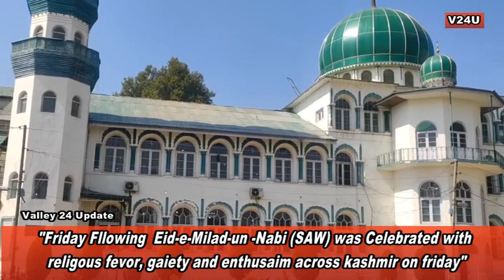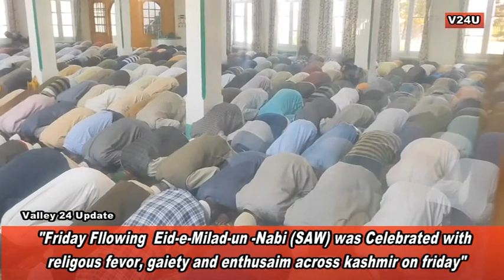Eid-e-Milad-un-Nabi, (SAW) following Friday was celebrated with religious fervor, JINAB SHAIB SOUR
After Eid-e-Milad-un-Nabi,  the birth anniversary of Prophet Muhammad (SAW) today the following Friday was celebrated with religious fervor, gaiety, and enthusiasm across Kashmir. In this regarding thousands of people at the shrine of JINAB SHAIB SOURA people had glimpses of the holy relics of the Prophet (SAW) after Zuhar prayers.
during the display of holy relic of Prophet Muhammad (Saw), devotees while raising their hands for prayers reciting Quranic verses and Durood.Devotees have coming from different areas at the shrine.